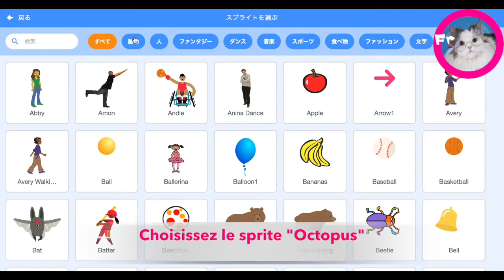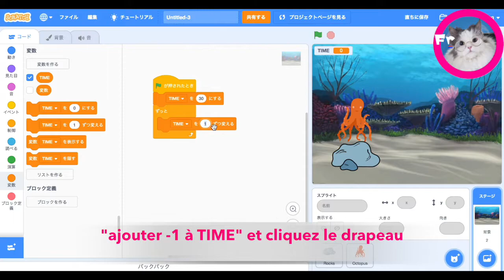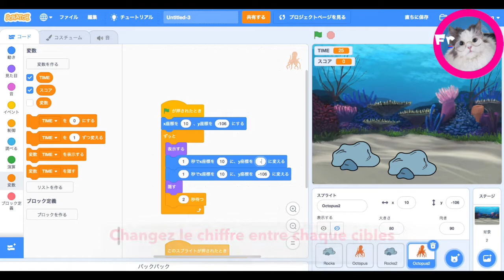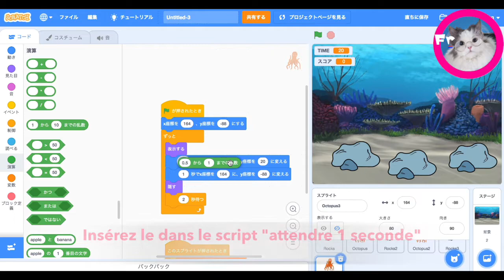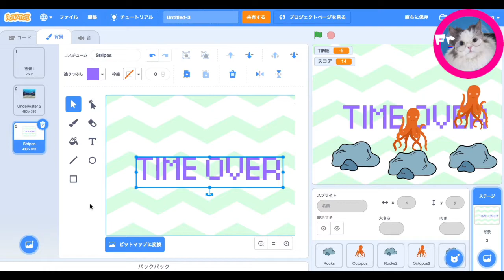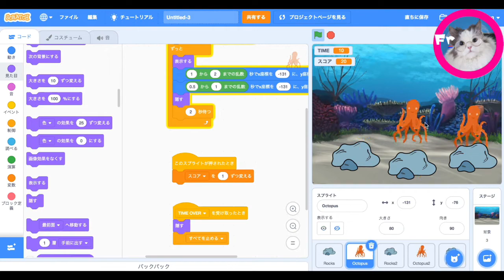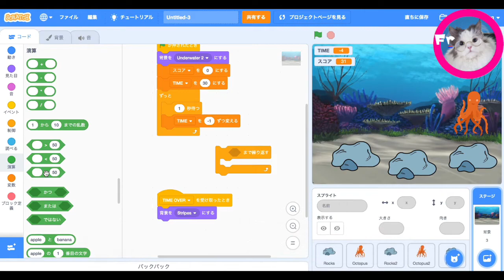Créons un jeu avec Scratch! - Chass'Taupes (basique)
Vous pouvez apprendre les logiques et la base de programmation.
Vous pouvez trouver l'explication détaillée sur mon blog.